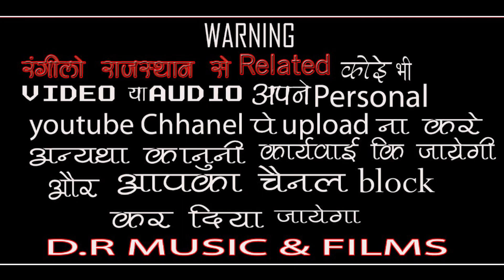मारी नानी बाई काई थारे निटगो नीर | मदन जी कुमावत कालनी | NANI BAI BHAJAN / MADAN JI KUMAWAT KALNI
Hi..

भजन - मारी नानी बाई काई थारे निटगो नीर

गायक - मदन जी कुमावत कालनी

साउंड - मनिष साउण्ड थांवला